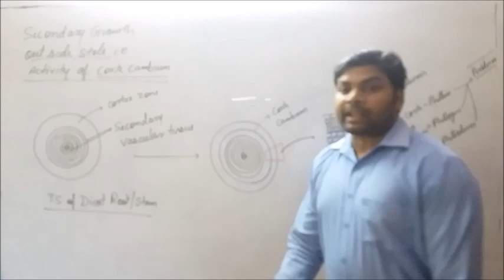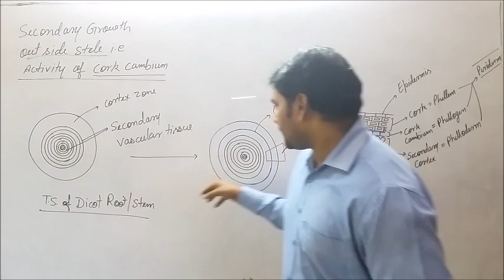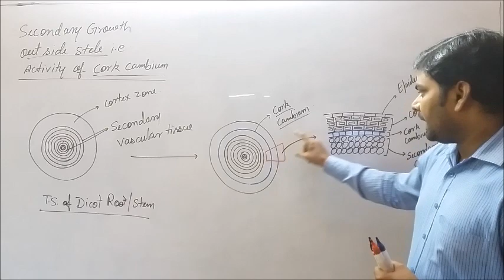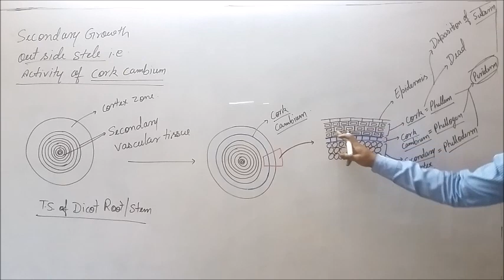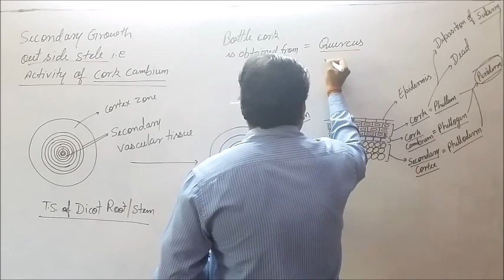Cork cambium activity